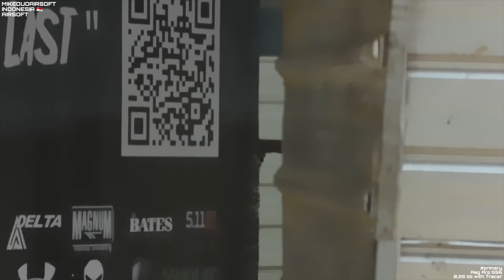[Airsoft Indonesia] Perang besar Airsofter Indonesia antara HITAM dan CAMO !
40 an orang. Dibagi jadi 2 team yaitu team hitam dan team camo
Seru banget